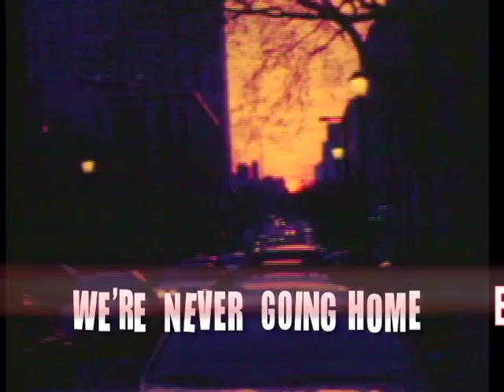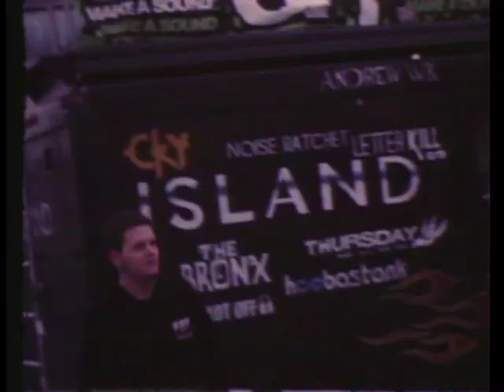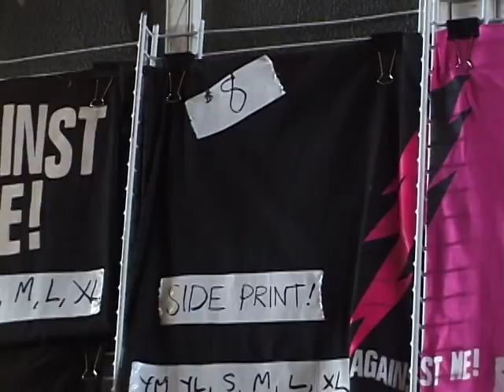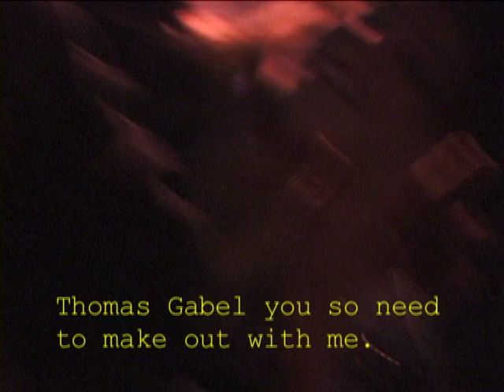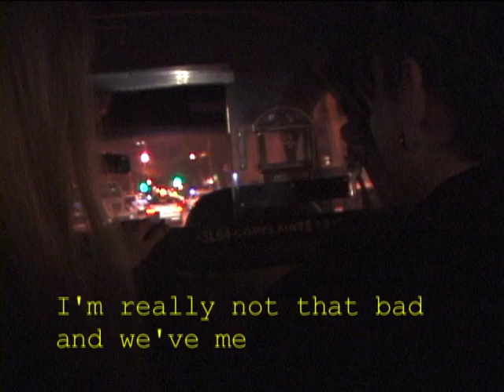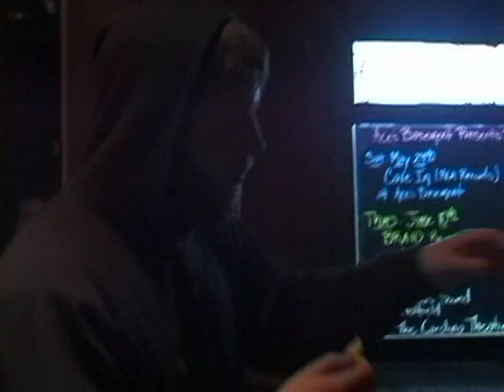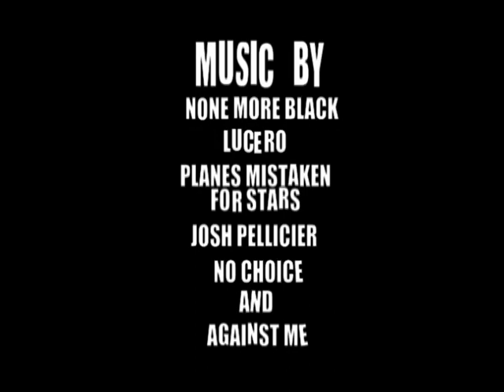Against Me!: We're Never Going Home (2004)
Documentary filmed on Against Me!'s US tour with Planes Mistaken for Stars and No Choice from April 1 to May 2, 2004. A film by Jake Burghart. DVD released on Fat Wreck Chords.